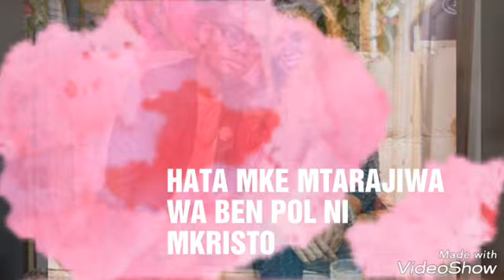WASANII ISHIRINI WAKRISTO TANZANIA HAWA APA/WASANII MASTAR BONGOFLEVA WAKRISTO TANZANIA HAWA APA